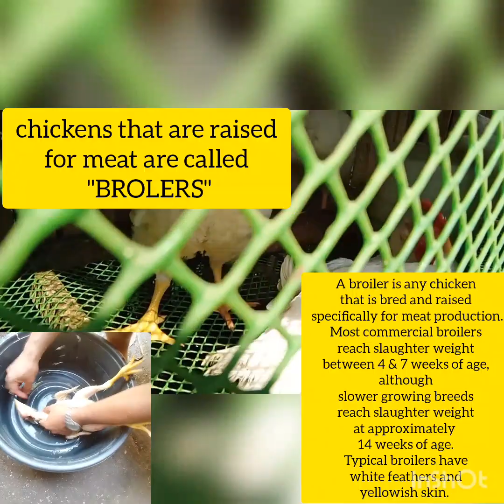Mini Free Range Backyard Farm Tour | Chicken & Egg Farming Investment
Mini FreeRange Backyard FarmTour | Chicken & Egg Farming. Investment din ang pag aalaga ng manok. Because they are like babies na kailangan mong alagaan at palakihin. Later on magbibigay din sila ng income or pakinabang sayo